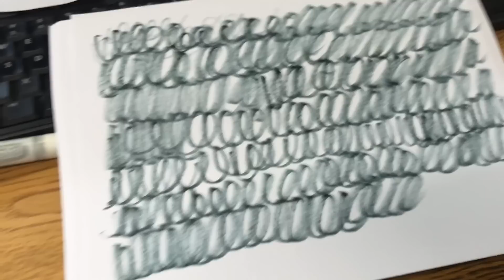LAST DAY OF HIGH SCHOOL *cops called on senior prank*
▲ △ ▼ ▽ ▲ △ OPEN ME ▲ △ ▼ ▽ ▲ △

it's finally here: MY LAST DAY OF HIGH SCHOOL, and omg was it a crazy day. our senior prank got so out of control that the cops were called, and i snuck my dog into school...